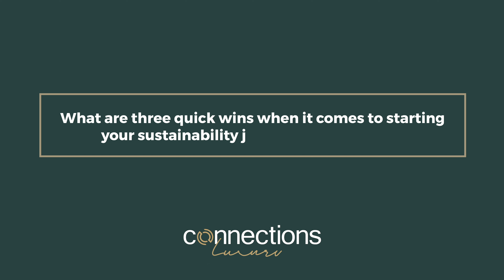Diana Verde Nieto of Positive Luxury l Connections Luxury Tokyo 2022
Co-Founder and Co-CEO, Diana Verde Nieto, of renowned independent sustainability certification company, Positive Luxury shares the three key areas your business should master when beginning its sustainability journey.

"Sustainability is not a trend. It is here to stay," says Diana, who also led the ConnecTALKS session for Connections Luxury Tokyo. "Luxury used to be synonymous with opulence and waste and exclusivity. But today, luxury is synonymous with this 'inclusive exclusivity' with being mindful of people and the planet."

Video produced by Red 90 Limited